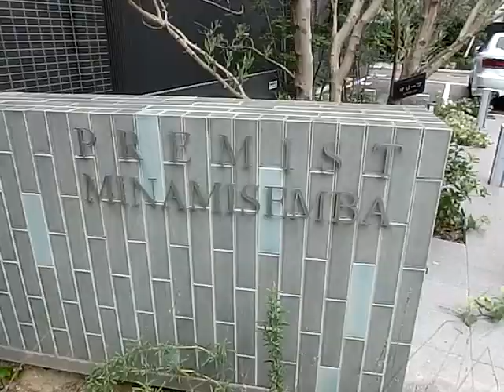プレミスト南船場 エントランス 編集前